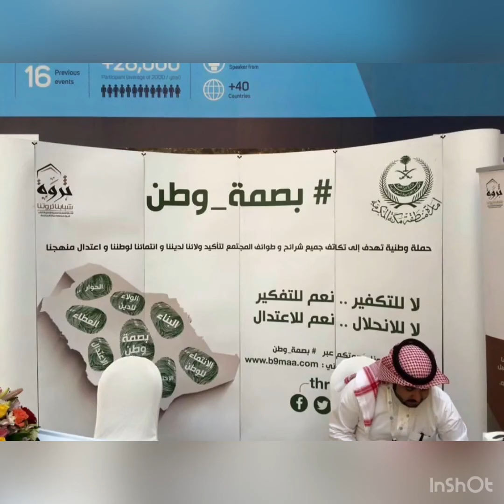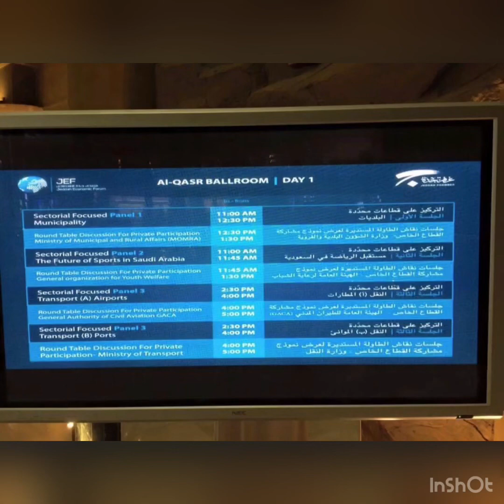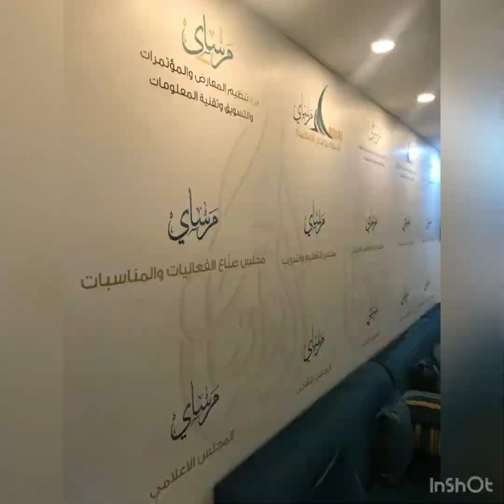قناة_مرساي منتدى جدة الاقتصادي 2016 فندق هيلتون جدة